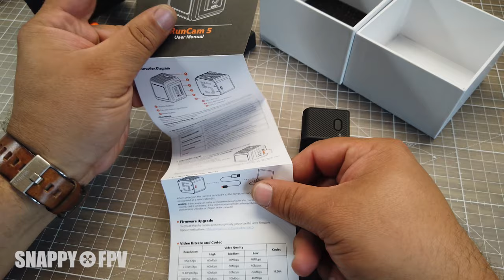DIE RUNCAM 5 IST DA!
Die neue RunCam5 kommt mit 4K, den Dimensionen einer GoPro Session5 und das zum Hammerpreis! In diesem Video vermittel ich Euch einen ersten Eindruck und ziehe einen Vergleich zur RunCam 3 und GoPro Session 5.
Wenn Ihr Wünsche habt für die nächsten Teile dieser Video Serie - einfach in die Kommentare!

Technische Daten:
- 4K 30fps, 2.7k 50fps, 1080p 120fps
- 56g inkl. Akku und MicroSD
- 1:45h Akkulaufzeit
- Video TV-Out über MicroUSB Adapter (als Zubehör erhältlich)
- 145° FOV
- 38x38x36mm
- Unterstützt bis zu 128GB MicroSD Karten - auf den U3 Standard achten für 4K, 2.7K Aufnahmen